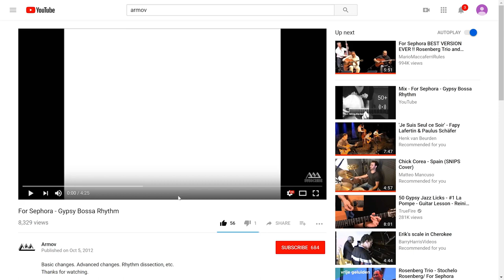Armov Jams: RAW AUDIO - "Cheese Pretzels"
Featuring drummer extraordinaire, Chris Simms @melvinbones